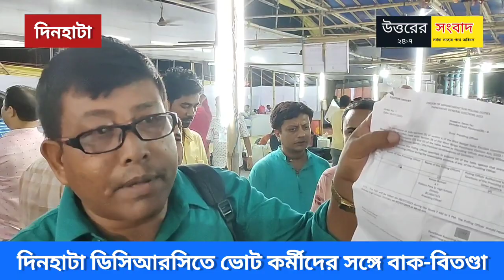ডিসিআরসি সেন্টারে ভোট কর্মীদের সঙ্গে তুমুল বচসা,আঙ্গুল উচিয়ে বাক-বিতন্ডা। রইল ভিডিও